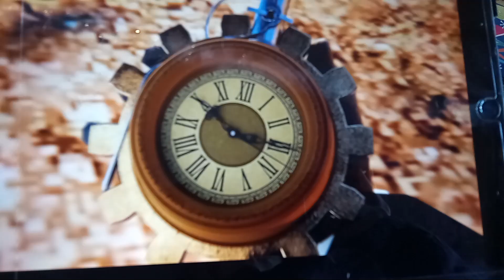Skibidi Toilet Multiverse 010